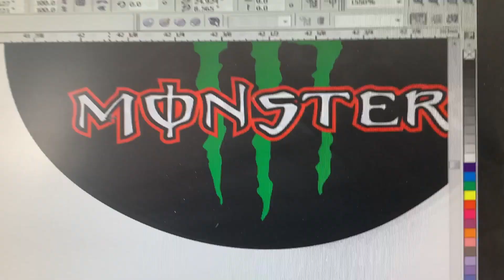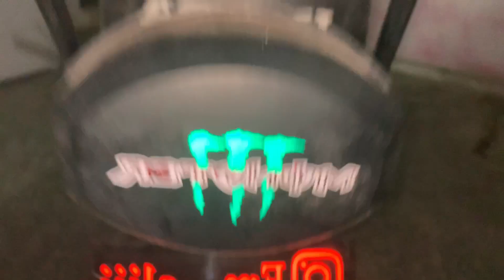125 black 2023 model | 125 honda 2023 model black modified | honda 125 new model 2023 black modified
RESTORATION SUZUKI A80 1980s MODEL 40 Years OldFull RESTORATION Honda CG-125 Old Bike Restoration
1980s MODEL 40 Years Old
RESTORATION
40 Years Old bike
Honda 1980s MODEL CG-125
SUZUKI
BIKE
Honda CG-125
1980s Model
CG-125
SUZUKI 1980s
1979s Model
1980s MODEL 40 Years Old Bike